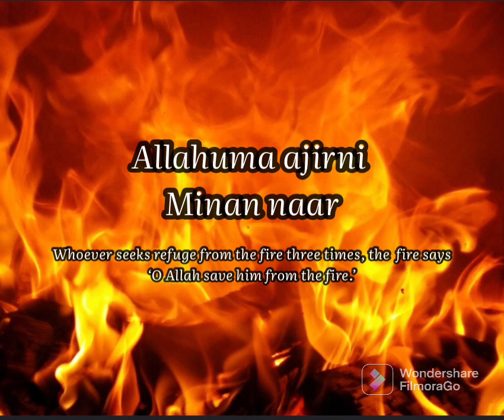Dua for protection from hellfire